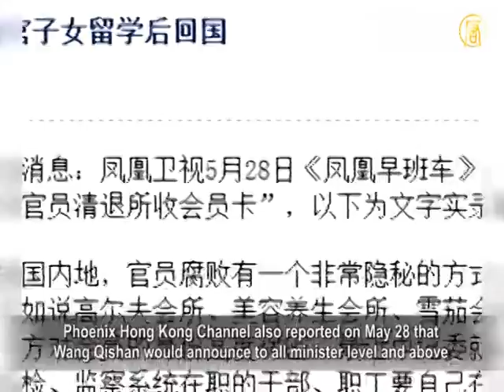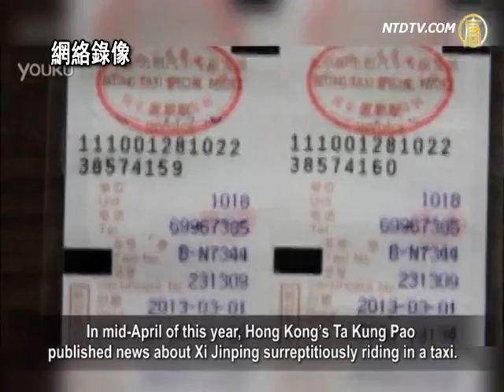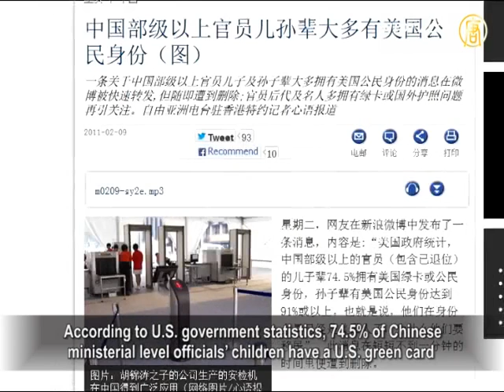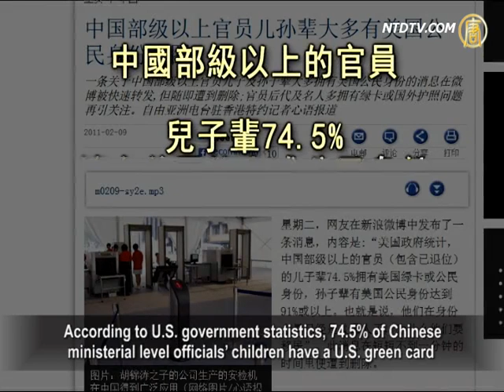CCP's Recall of Top Officials' Children Confirmed to Be False News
CCP and Hong Kong media reported that Wang Qishan,
secretary of the CCP Central Commission for Discipline and Inspection, announced that
the children of China's top officials are now required to return
to China within a year of graduating from foreign universities.
This message was deleted in the evening,
and Hong Kong media claims it to be a false report.
This incident triggered public curiosity about the truth.
Below is our report.

The China Youth Daily website reported on May 28
that Wang Qishan had ordered the children of CCP officials
to return home within a year after study abroad.
The messages soon spread over the Internet.

Phoenix Hong Kong Channel also reported on May 28 that
Wang Qishan would announce to all minister level and above
Party officials that their children must return after
study abroad, otherwise their jobs would be adjusted.
By 2014, this requirement will be extended to vice-ministerial
level officials, and in 2015 to department level officials.
This policy aims at ending the "naked officials" phenomenon.

But all Mainland websites suddenly deleted these reports
on the evening of May 28th without any official explanation.
The Phoenix later claimed that report to be false news
and publicly apologized to Internet users.

Political critic Xing Tianxing:"Wang Qishan's requirement
was reported by Youth.cn, a Mainland website with good credibility.
This issue is more transparent than the earlier dispute
over (Xi Jinping's) taxi ride (claim).
It is probably that Wang Qishan tried to issue such
a requirement but the plan was aborted."

Not long ago, there was news of Xi Jinping taking a Beijing
taxi incognito, which was later pointed out to be false news by official media.

In mid-April of this year, Hong Kong's Ta Kung Pao
published news about Xi Jinping surreptitiously riding in a taxi.
Later, Xinhua's social media account confirmed
the news to be true, but a few hours after that,
Xinhua News Agency suddenly declared the report
as false news, causing a public sensation.

Hangzhou freelance writer Zan Aizong: "Anything issued
by China's Central Propaganda Department is considered true.
Other news issued by China Youth Daily, People's Daily,
CCTV, etc. can be claimed as false by the Propaganda Department."

Zan Aizong, member of Independent Chinese Pen Club,
and former reporter of China Ocean News, interpreted
this news as Wang Qishan's anti-corruption attempt,
which met with fierce resistance.
Zan Aizong said that maybe the CCP has held conferences
about anti-corruption, but the measures discussed
at the meeting did not receive high-level support,
and instead caused officials to panic.
Therefore, the Central Propaganda Department claimed
it to be "false news" to cover up the incident.

Zan Aizong: "It is highly unlikely for the overseas students
to come back to China, since these people study abroad to seek safety.
If it is unsafe for them in China, will they still come back?

If the media continues to report this issue, they will make this
a very serious issue, and it will be more unlikely for overseas students to come back."

According to U.S. government statistics, 74.5% of Chinese
ministerial level officials'children have a U.S. green card
or citizenship, and over 91% of their grandchildren hold
U.S. citizenship.

Political critic Xing Tianxing said Chinese officials
are looking for escape routes for their children.
They only use China as one of their cash cows, which
sufficiently shows that the CCP has no hope in itself.

Mainland scholar Zhu Jianguo believes that the CCP would
like to recall the children of senior officials mainly in opposition of universal values.
Their purpose is for them to prepare to take over power.

Zhu said that now the second and even third generation
children of CCP officials have entered the ranks of succession.

Recently, rumors spread that Deng Xiaoping's grandson
Deng Zhuodi, who has U.S. citizenship, now serves as deputy county-level governor.
Hu Jintao's son Hu Haifeng is serving as director of
Zhejiang Jiaxing Municipal Committee.
Ye Jianying's great-grandson Ye Zhonghao served as party
secretary of Guangdong Yunfu City Committee last year.